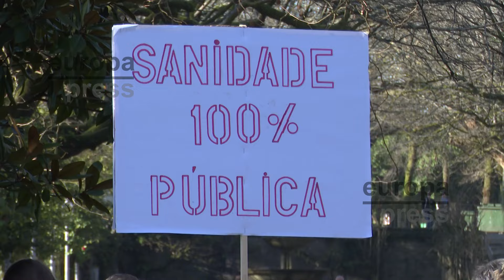Una masiva manifestación clama en Santiago contra el deterioro de la sanidad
Una masiva manifestación convocada por la Plataforma SOS Sanidade Pública ha clamado este domingo en las calles de la capital gallega contra el deterioro de la sanidad y ha exigido un sistema público de calidad.